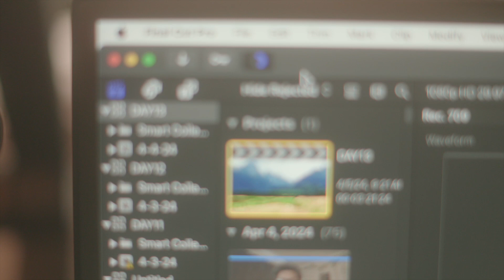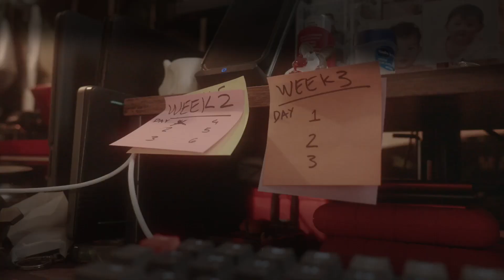Day 14: Show Up -- Documenting my Life for 30 Days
Showing up for the people in your life has more weight in value than people realize. When you're known as the person who shows up on time, people tend to disrespect it and take it for granted. Allowing yourself to show up on time is a test of character that many people fail. I hate being late for my appointments. But I hate it even more when something I order doesn't show up on time!

SUPPORT LINKS

🔵 Gear I’m Using:

Main Camera
Second Camera
Main Lens
Second Lens
Main Mic
Second Strap
Camera Insurance
Vlog Tripod
Main Tripod